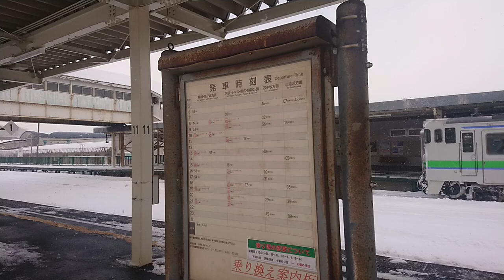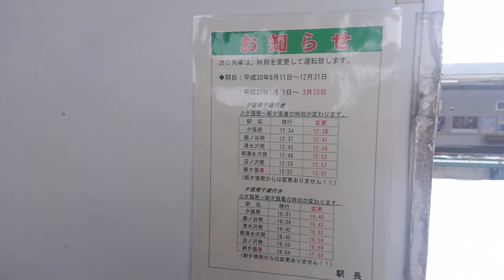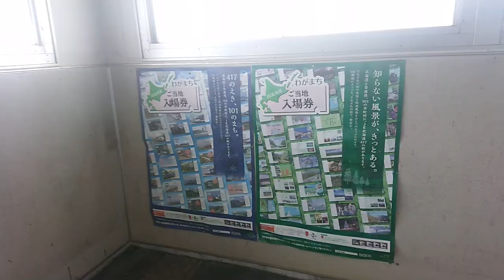JR追分駅 JR北海道冬景色の地方主要駅の様子を楽しもう ラッセル車HTR600RW形出発＆排雪シーン 室蘭本線 普通岩見沢行き 到着＆発車